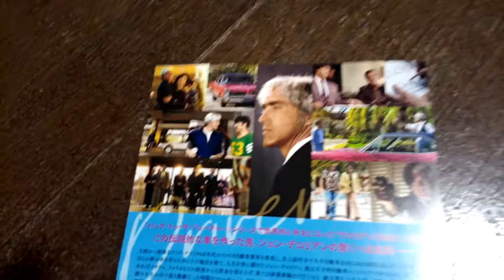Driven Movie Japanese Flyer Mini Poster